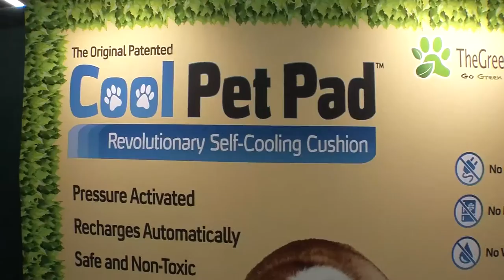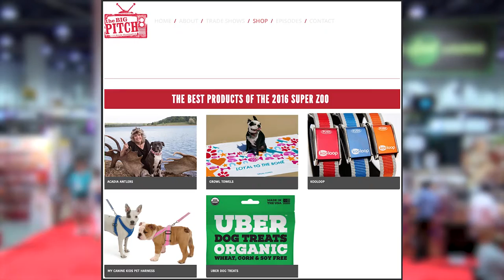Growl Towels Segment